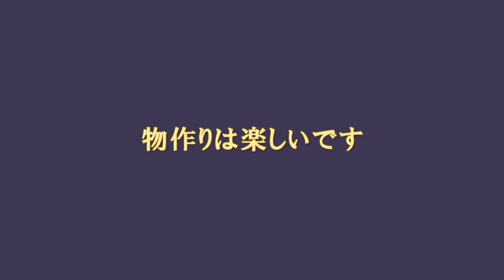手芸作品の紹介 いけちゃんの動画の玉手箱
音声抜けていたので、アップロードし直しました